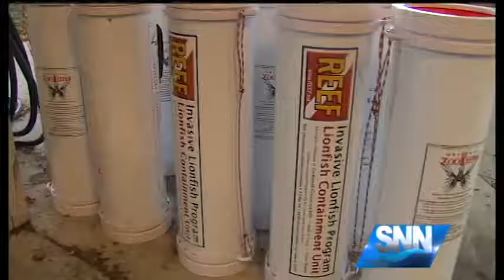SNN: Feel Good Friday: Sarasota Lion Fish Derby